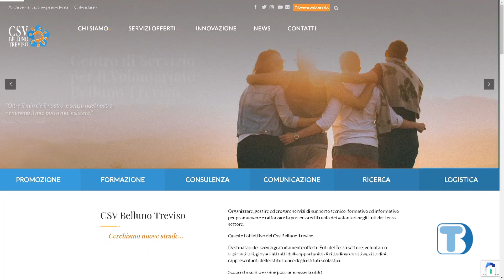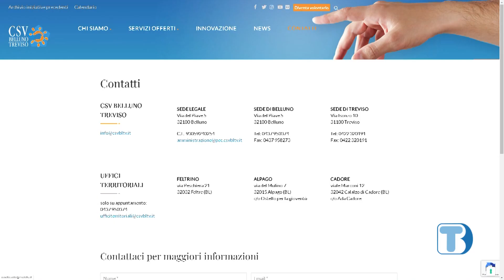CSV: un 2023 ricco di progetti e attività